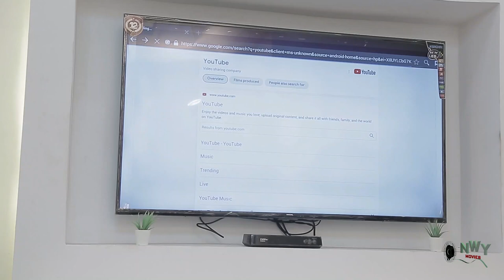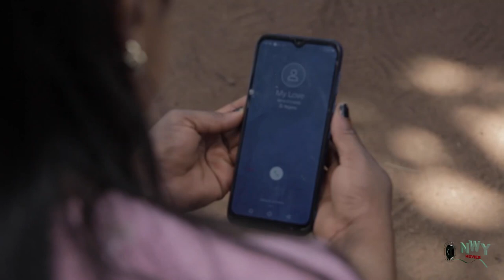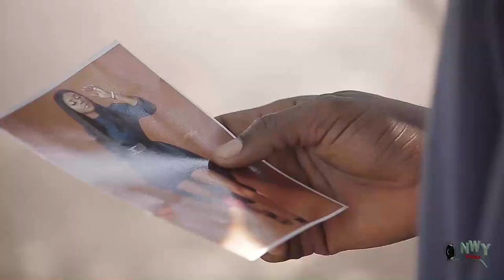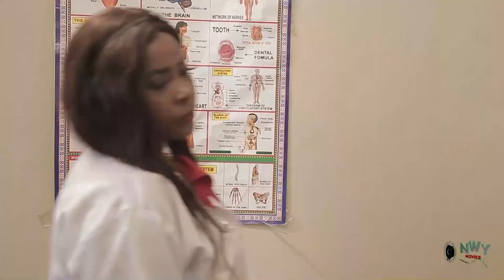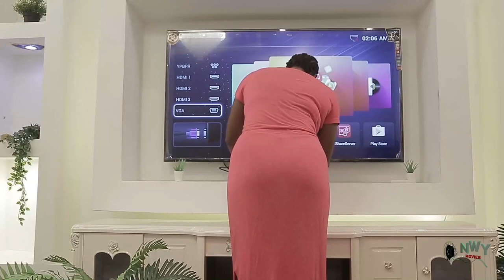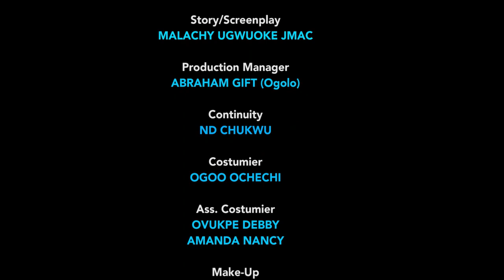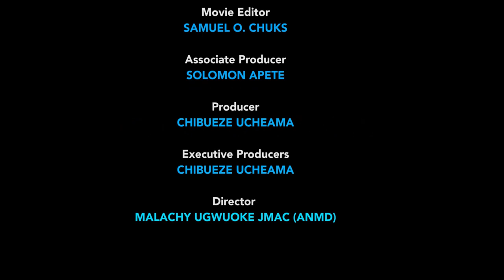They Are High School Sweethearts Dat Parted Ways But Never Knew They Will Unite Again - NEW MOVIE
MOVIE TITTLE::: They Are High School Sweethearts Dat Parted Ways But Never Knew They Will United Again
STARRING::: Uju Okoli , Onny Micheal & Stephen Odimgbe
COMPANY'S NAME::: Chez Production
YEAR::2022